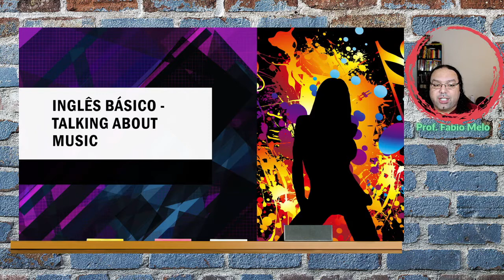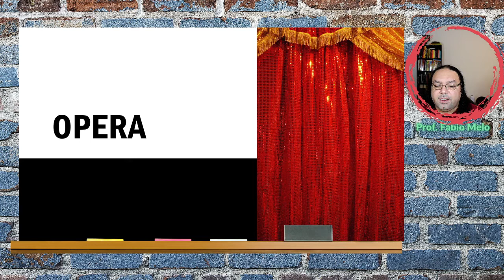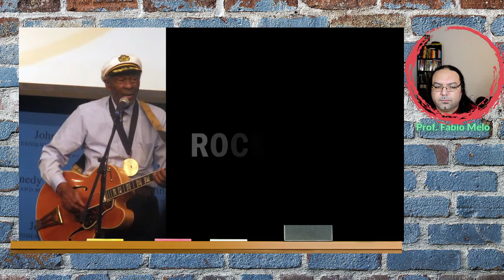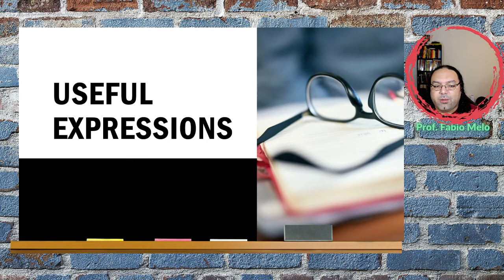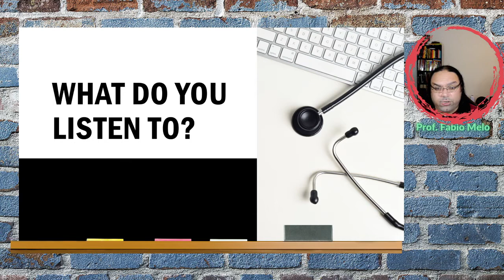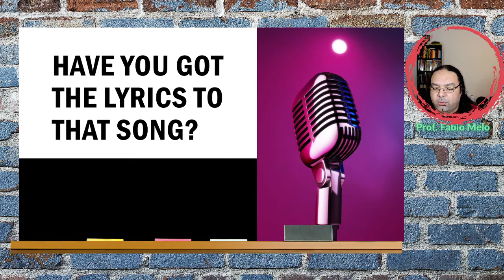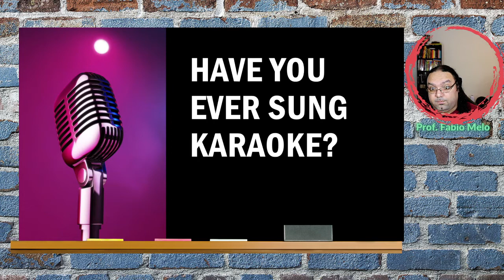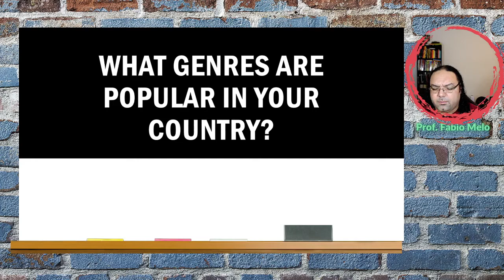Talking about music